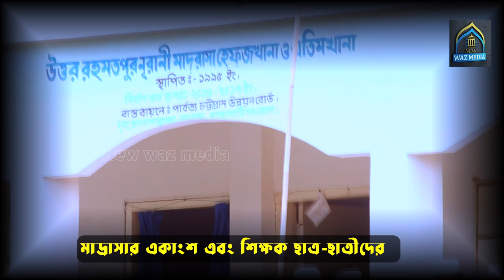মায়াবী সুরে পবিত্র কুরআন তেলোয়াত/যেমন উস্তাদ তেমন ছাত্র Quran telowat2020